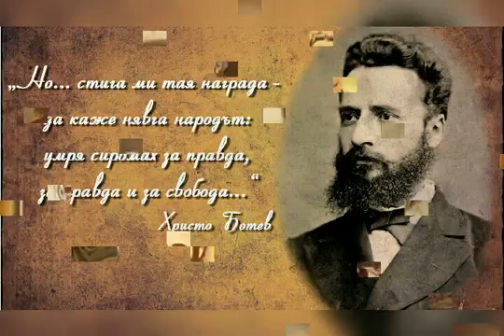Bulgaristan tarihi (tablolar) başından bugüne/История на България в картини от началото до сега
Bulgaristan tarihi (tablolar) başından bugüne /bulgaristan/bulgaristan/Bulgaristan/